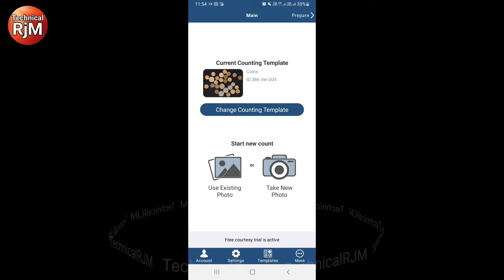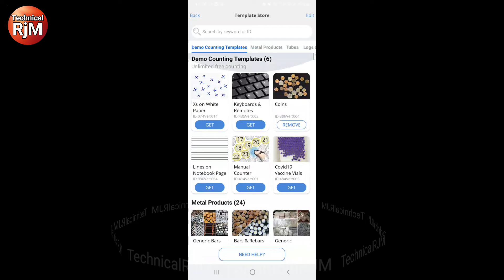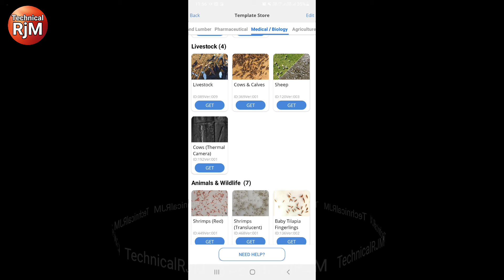How to Count things smart phone Mobile Camera Photo Things Camera se चीजों को Count करें 5 सेकंड में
Namskar Dosto Aaj Me Aap Ko Batauga Is video me How to Count things smart phone
technical rjm rohit jaiswal